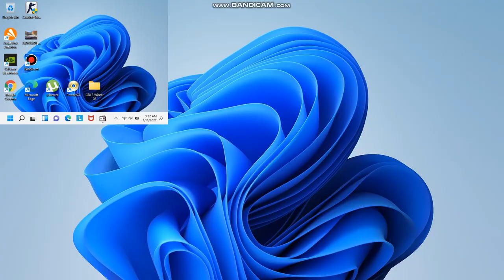GTA 3 crossing Shoreside Vale Lift Bridge and back to Staunton Island with car at beginning of game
This is mod of gta3

Cheat to fly: chittychittybb

Just run game with gta3.exe.. Nothing else..
Have fun!